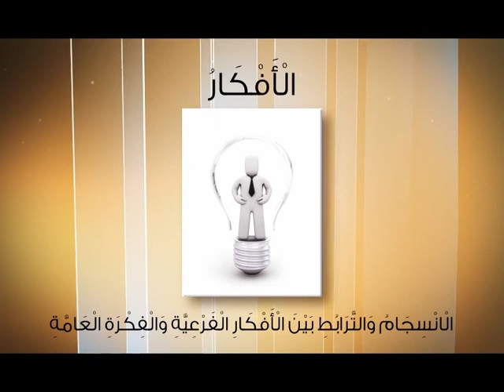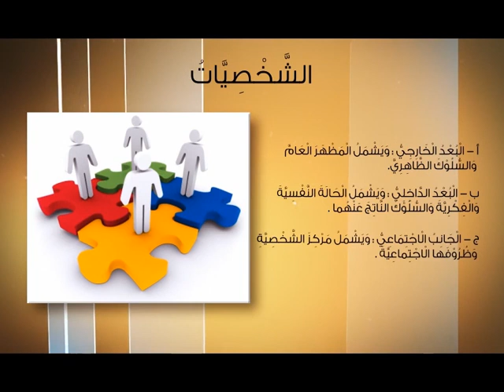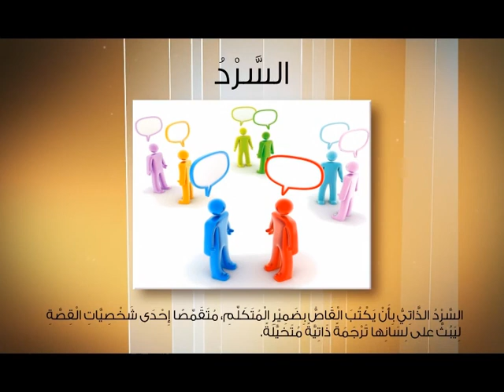الخطوات المنهجية لتحليل القصة